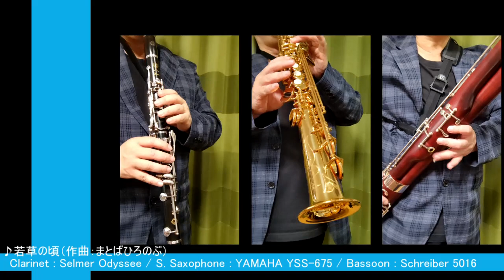若草の頃（木管三重奏）（改訂版）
【注：これは「若草の頃」の改訂版です】

先週投稿したオリジナル曲「若草の頃」 の音程が気になったので、録音し直しました。音源のみ差し替えて、映像は同じものを流用しています。

以下、前回投稿時の説明文です。

2018年の「ハイランドダンス」 以来、５年ぶりの新作オリジナル楽曲です。

５年前まではDTMの打ち込み環境があったので「打ち込みカラオケ＋メロディを生楽器orウィンドシンセ」で楽曲を制作していましたが、現在は打ち込み環境が無いので生楽器のアンサンブルのみです。

タイトルも「若草の頃」には、あまり意味はありません。
雰囲気程度に捉えてください。
新緑の季節の爽やかな空気感や、散歩中に思わずスキップしたくなるようなシチュエーションを想像していただけたらと思います。

私は以前から「クラシック音楽の楽器編成でポップス曲を書く」というスタイルが好きで、オーケストラでもアンサンブルでもポップス系の曲を書いています。今回の「若草の頃」もポップスだと思ってお聴きください。